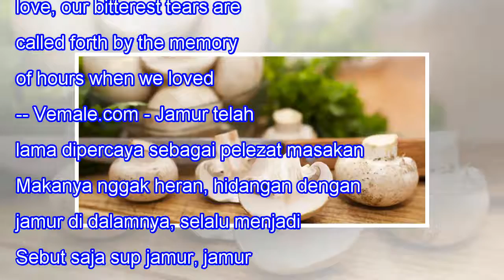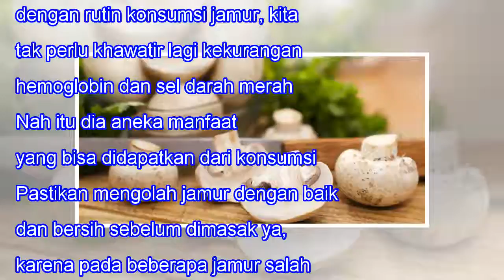Apa Yang Terjadi Jika Kamu Makan Jamur Setiap Hari?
Apa Yang Terjadi Jika Kamu Makan Jamur Setiap Hari? 9SHARES When we lose one we love, our bitterest tears are called forth by the memory of hours when we loved not enough. -- Vemale.com - Jamur telah lama dipercaya sebagai pelezat masakan alami. Makanya nggak heran, hidangan dengan jamur di dalamnya...